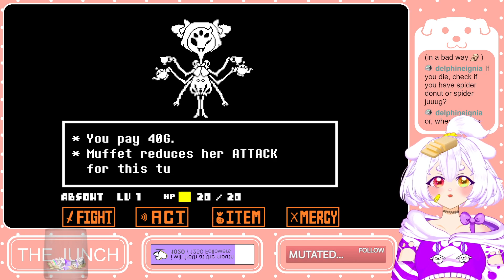My First Time Playing Undertale!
This was a livestream I did but I wasn't able to save the VODs for the Undertale streams before this so it starts in a stream! I hope that's alright :)